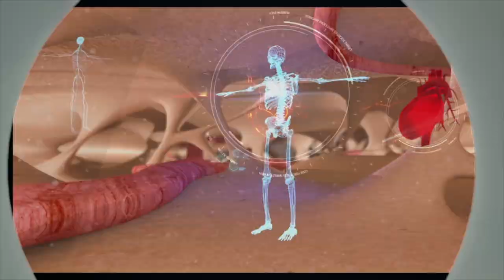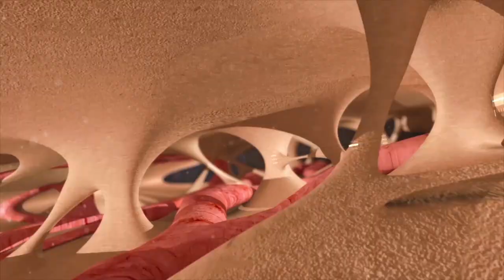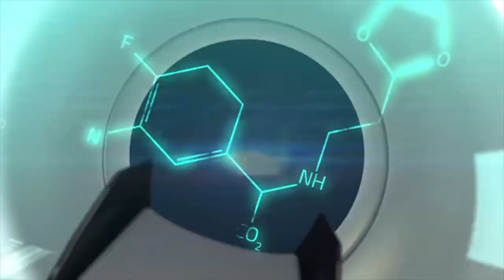Bolje spreciti - dr Goran Lekic (Lecenje deformiteta stopala)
Koji su najčešći deformiteti stopala, koliko moderan stil života, odnosno vrsta obuće koju nosimo, utiče na deformitete, kada se javiti lekaru i kako lečiti deformitete stopala, neka su od pitanja na koje je odgovor dao dr Goran Lekić, gost emisije ''Bolje sprečiti''.